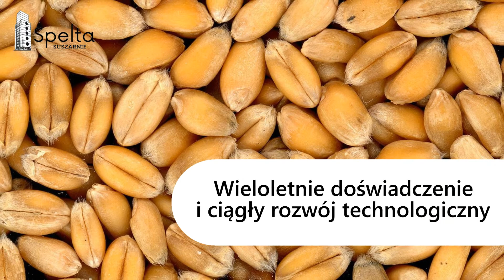Suszarnie Niszczewice Varmotech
Suszarnie do zbóż i kukurydzy, które oferujemy to suszarnie Spelta typu SKP i SKC. Ich pojemności zasypowa to 20-60 ton. W ofercie mamy podciśnieniową suszarnię daszkową Spelta 1 typu SKP i podciśnieniową suszarnię daszkową Spelta 2 typu SKC.

Dodatkowo oferujemy nagrzewnice powietrza opalane słomą typu NPS.